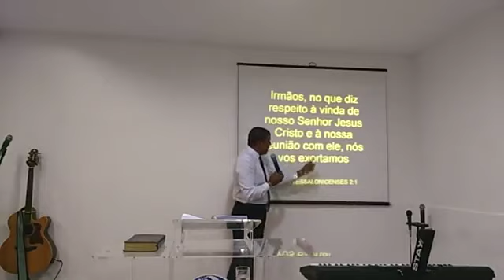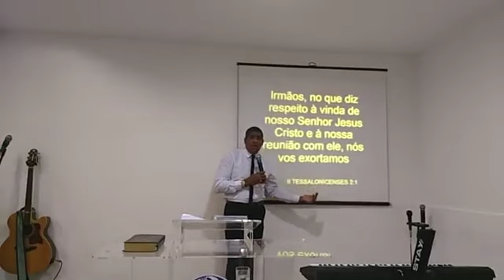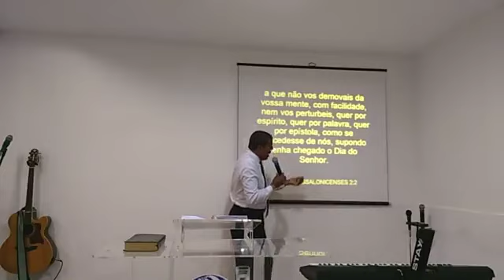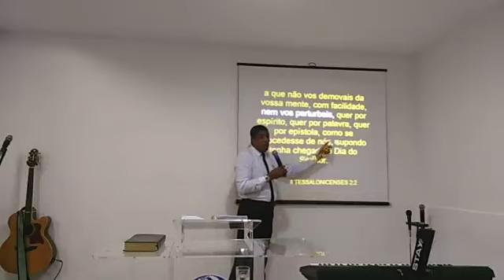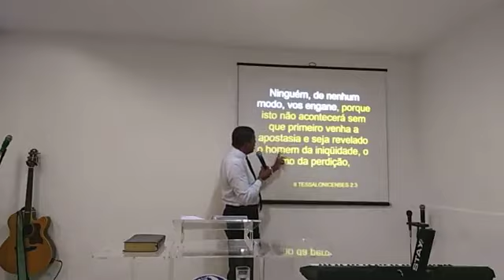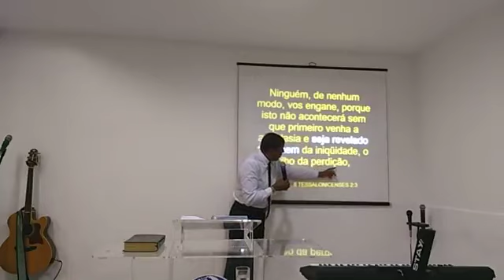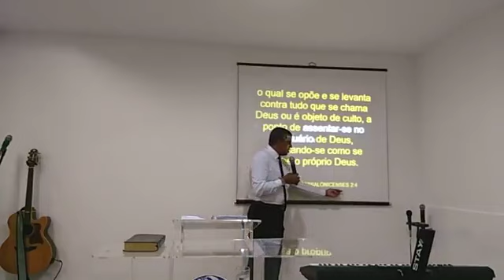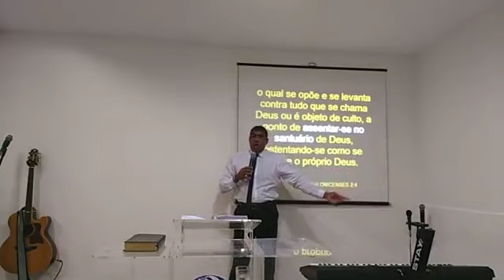O DIA DA VINDA DO SENHOR